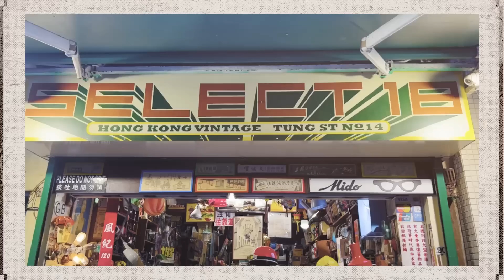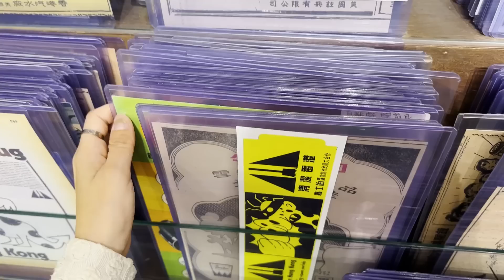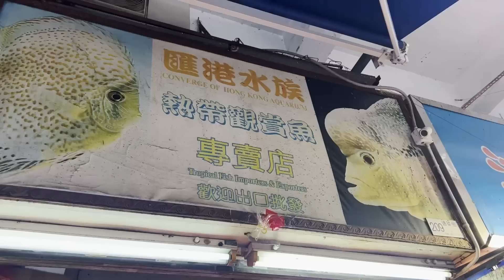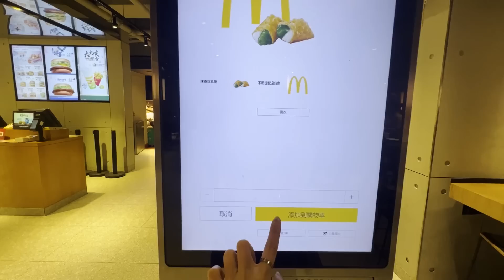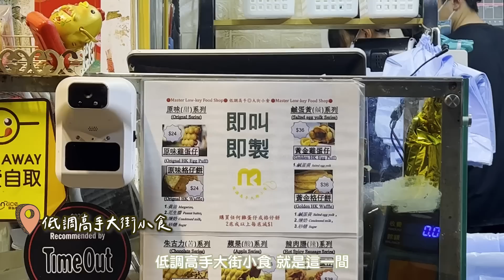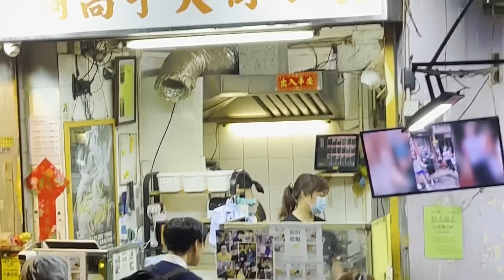VLOG| 一個人遊香港🇭🇰 吃到當地人推薦天花板等級的雞蛋仔！沒吃到會後悔～ |林瑄Shiuan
這次香港還是有保留最後一天！獨自遊香港！！
一個人沒安排行程～又慢慢的走～好好認識這個地方～
會越來越喜歡這裡啦！
（謝謝香港粉絲推薦給我天花板等級的雞蛋仔！沒吃到真的會後悔！）

雖然自己出遊的拍攝角度有限
但是能跟你們分享獨自旅行 還是很開心啦！